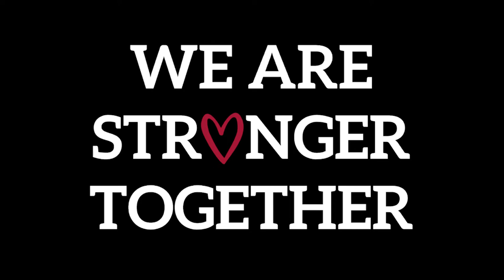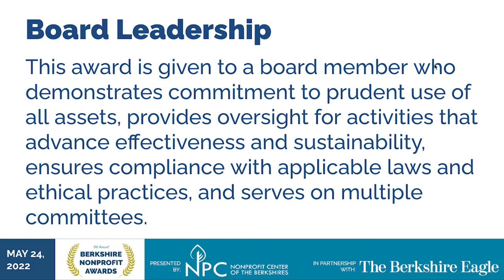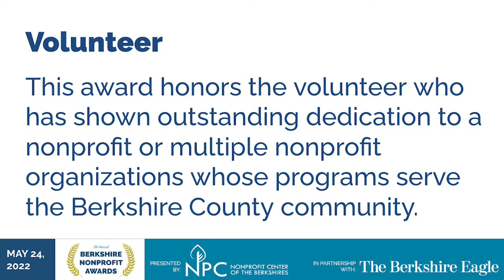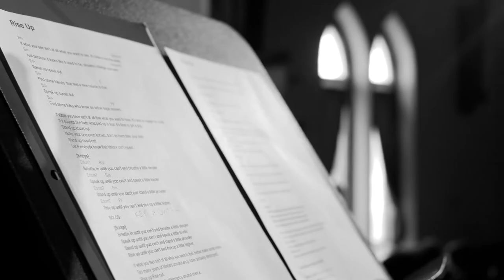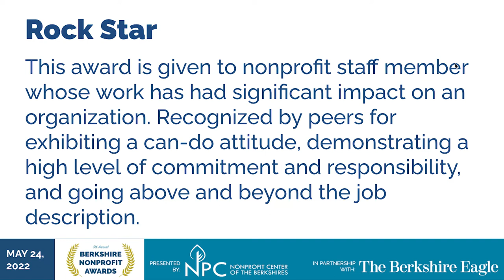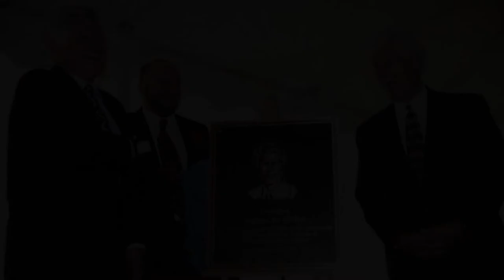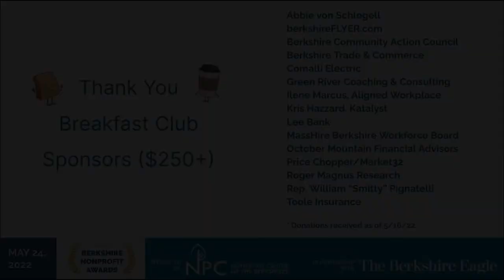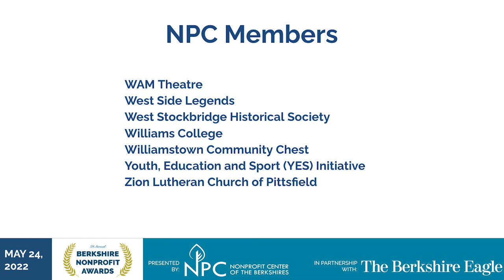2022 Berkshire Nonprofit Awards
Nominations were solicited from across the Berkshires in seven categories: Executive Leadership, Board Leadership, Rock Star, Unsung Hero, Volunteer, Lifetime Achievement, and Samya Rose Stumo Youth Leadership.

A panel of 21 judges from the business and nonprofit sectors selected one honoree in each of the 7 categories from among 86 nominations.

On May 24, Representative William “Smitty” Pignatelli co-hosted this 45-minute virtual event featuring a presentation to the honorees, a message of inspiration from Lieutenant Governor Polito, entertainment by Music in Common, and a drawing for a $3,000 cash prize for one nonprofit in attendance.